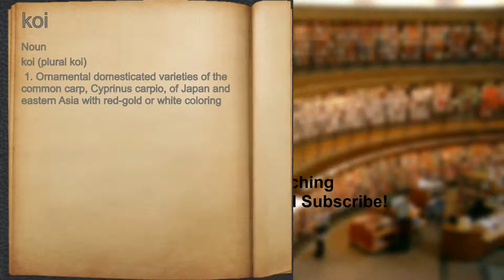What does koi mean?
A spoken definition of koi.

Intro Sound:
Typewriter - Tamskp